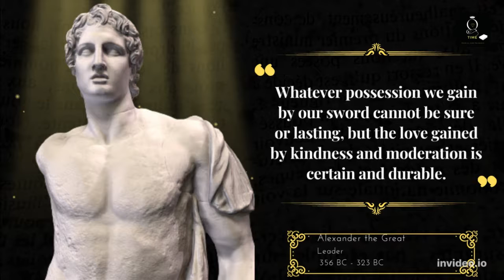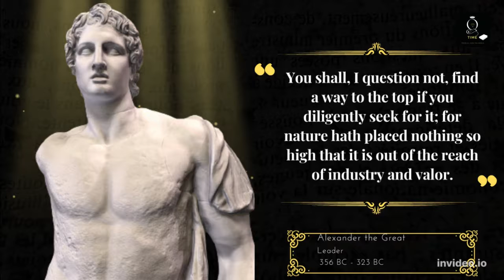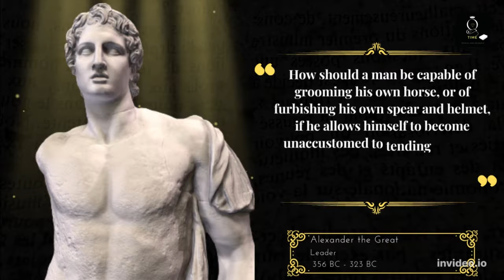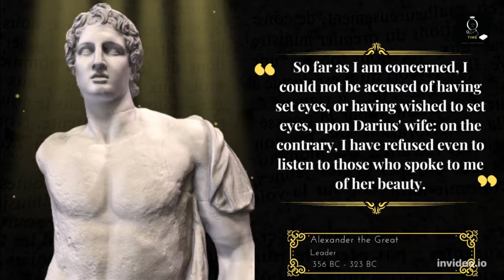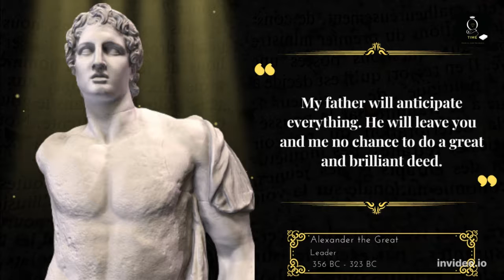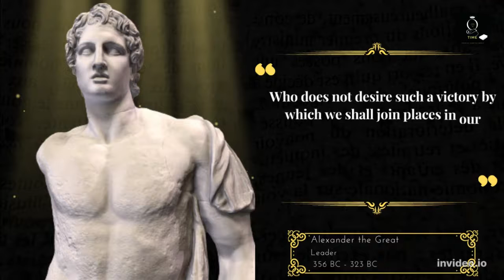(Quotes) Alexander the Great: Successful military commander, or just a crazy guy?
Although Alexander the Great is best known for his conquests, these quotes show his keen understanding of strategy and the importance of teamwork. by understanding these quotes, you'll gain a better understanding of one of history's most successful leaders.
ere are some quotes by Alexander the Great, one of the most successful military commanders in history. These quotes provide wisdom and insight into the life and work of this incredible man.
in this video, I'm sharing quotes about Alexander the Great, one of the most successful military commanders in history.

Alexander the Great was a legendary military commander who led one of the most successful campaigns in history. In this video, I'm sharing some of the most famous quotes about Alexander the Great, including quotes about his strategic genius, his leadership skills, and his legendary undefeated army.
if you're interested in military history, or in learning more about one of the best military commanders in history, then this video is for you! By the end of this video, you'll have a better understanding of Alexander the Great and what made him one of the most successful military commanders in history.